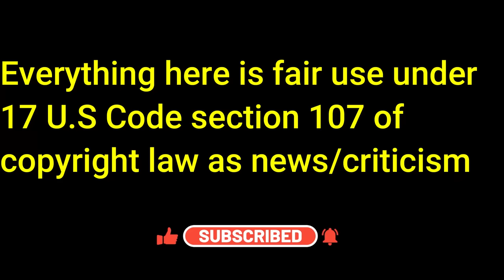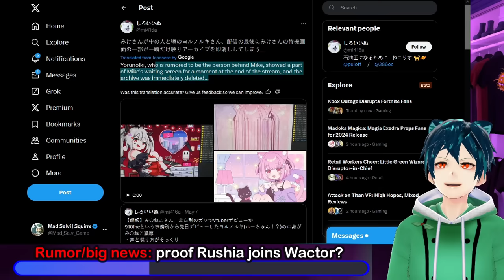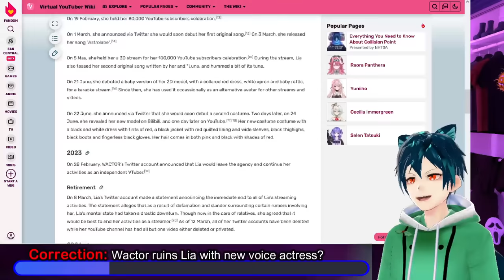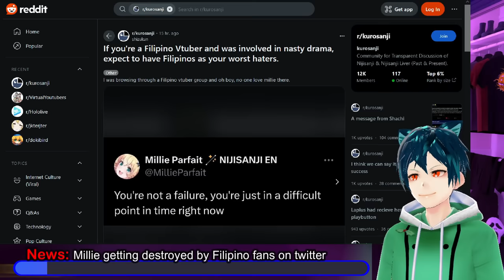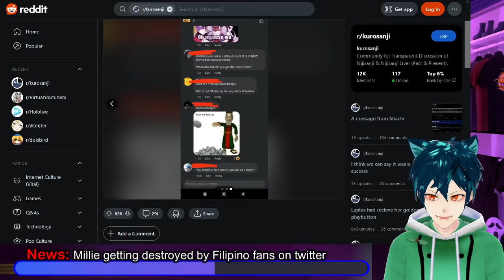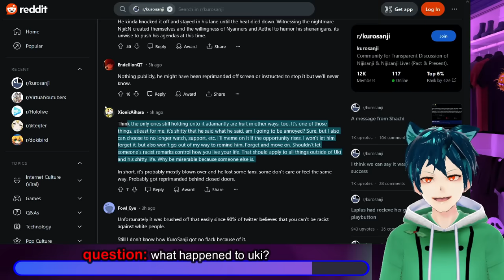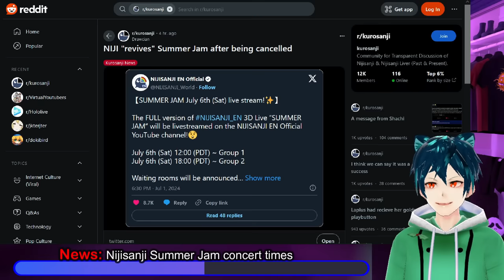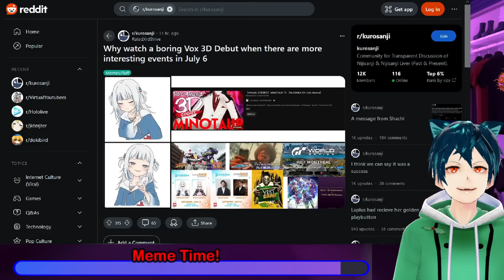Mikeneko joins Wactor, Wactor Lia evil treatment, Millie attacked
Rushia/Mikeneko is being accused of being the one in Wactor as Ruki. There is evidence to show this time. Next is the actual section for Lia that should have been in the last video. Wactor is being evil again as 910 inc. They are getting a new voice actress for Mitsurugi Lia. This is not a good thing to do, since it is treating the liver as just a number. Next we have Nijisani fans going after Millie for things she has done in the past, hitting her hard with criticisms. Nijisanji EN is going to d*e slowly since they will not be abandoned outright. Nijisanji still wants investors to think they are doing things for the foreign market.

00:00 Intro and Legal Disclaimer
00:28 Apology for mistakes in last video
00:52 Rumor/big news: proof Rushia/Mikeneko joins Wactor?
03:53 Correction: Wactor ruins Lia with new voice actress?
07:09 News: Millie getting destroyed by Filipino fans on twitter
10:09 question: what happened to uki?
12:10 Opinion: Nijisanji EN will be left to d** slowly
13:47 News: Nijisanji Summer Jam concert times
15:30 Meme Time!